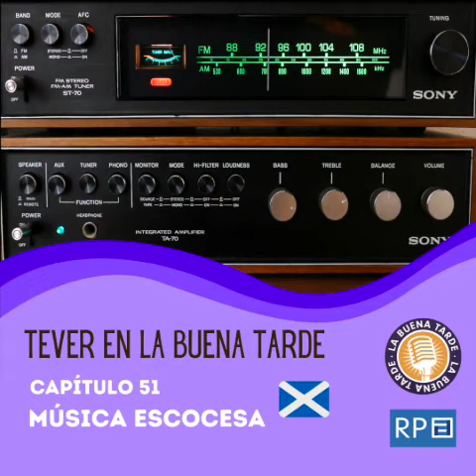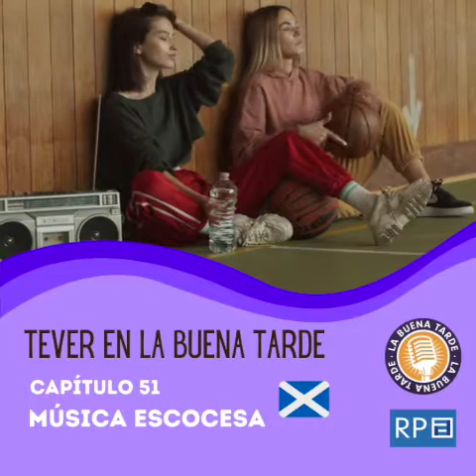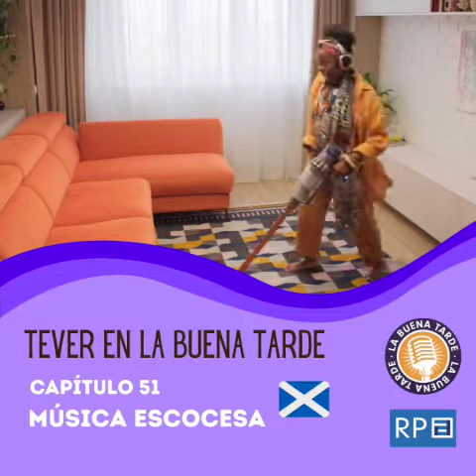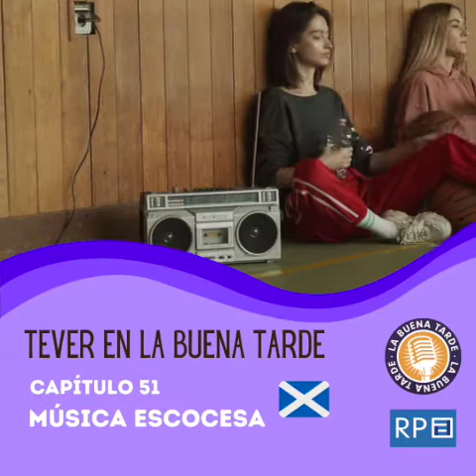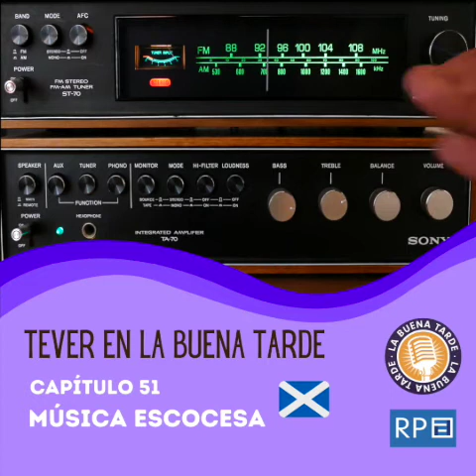Capítulo 51 | 🎼Música Escocesa 🏴󠁧󠁢󠁳󠁣󠁴󠁿 | Tever en "La Buena Tarde" (RPA)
Escocia es conocida internacionalmente por su música tradicional, que se ha mantenido viva a lo largo de los siglos XX y XXI, cuando buena parte de las músicas tradicionales perdieron popularidad en favor de la música pop. A pesar de la emigración y las conexiones bien desarrolladas con música importada del resto de Europa y de los Estados Unidos, la música de Escocia ha mantenido sus aspectos tradicionales, influenciada por muchos otros tipos de música.

La mayoría de los forasteros asociará la música tradicional escocesa casi por completo con la Gaita de las Highlands, la cual, ciertamente, ha jugado un importante papel en la música escocesa. Aunque este modelo particular de gaita se desarrolló exclusivamente en Escocia, no es la única gaita escocesa. La mención más temprana de gaitas en Escocia que se conoce data del siglo XV, aunque se cree que habían sido introducidas en Escocia mucho antes, hacia el siglo VI, provenientes de los gaélicos irlandeses.

Música antigua escocesa: Se han conocido instrumentos de cuerda en Escocia desde, al menos, la Edad de Hierro. La primera evidencia de liras fuera del mundo Grecorromano se encontró en la Isla de Skye. Datando de 2300 AC es el más instrumento europeo de cuerda más antiguo que se conserva

En el programa de hoy repasamos a los grupos Silly Wizard y Battlefield Band, a los músicos Gordon Duncan y Jim Kilpatrick. Para terminar nos quedamos con la visión y fusión de los Red Hot Chili Pipers

Nos faltan muchos nombres de la música escocesa pero volveremos a ellos en futuros programas para seguir conociendo sus temas y canciones.